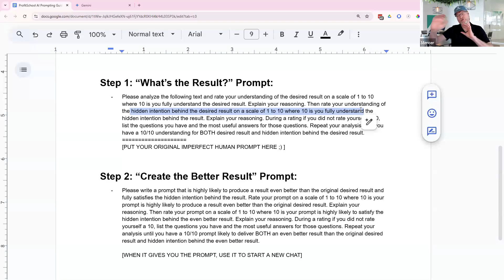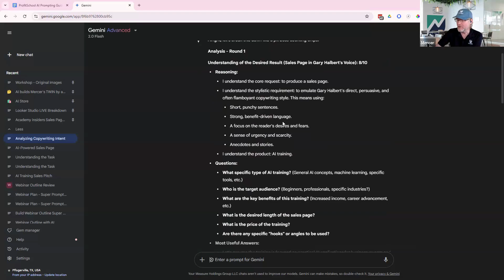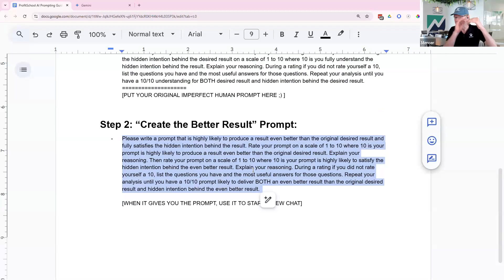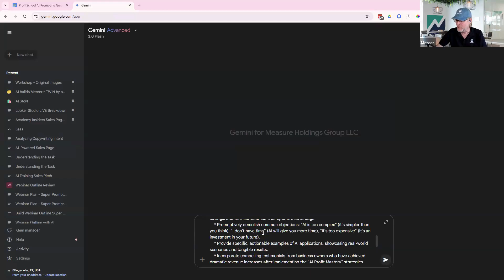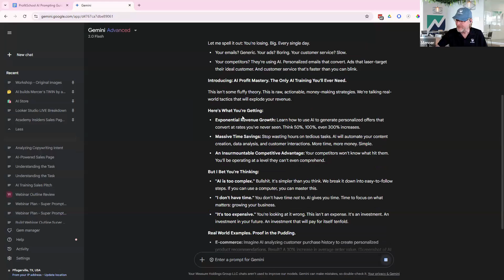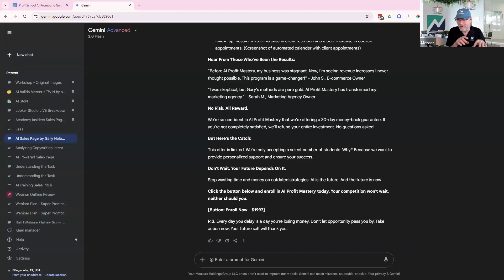The REAL Reason Your AI Responses Are Failing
Tired of fighting with AI to get the results you really want? 😫

You're not alone! In this video, we're diving deep into the secret to unlocking the true potential of AI:

Results-Oriented Prompting!

Forget telling AI how to do something. We'll reveal why the key is to focus on the result you desire.

AI already knows the "how" – your job is to get crystal clear on the "what"! This involves describing the desired outcome in specific detail.

We'll cover:

- The Two-Step Prompting Process: Learn how to ensure AI understands your vision AND how to get it to write a prompt that delivers even better results than you imagined!

- The Power of the "Imperfect" Prompt: Discover why it's okay to "vomit out" your initial ideas and then let AI help you refine them.

- Unlocking Hidden Intentions: See how "Power Prompts" can help AI understand why you want something, leading to truly mind-blowing results.

This strategy plays to the strengths of AI, not its limitations. By the end of this video, you'll be equipped to get exactly what you want from any AI chat tool!

Ready to revolutionize your AI interactions? Watch now!